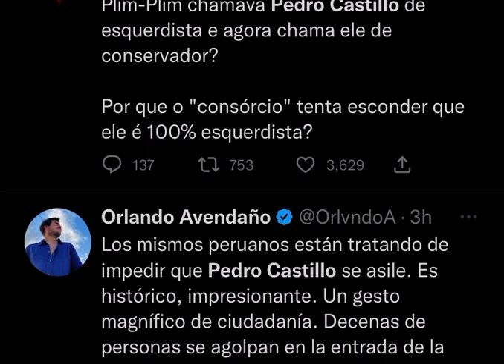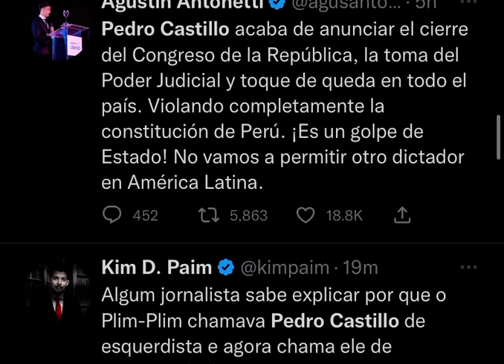Última hora presidente de Perú ha sido destituido y detenido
El congreso de Perú después de qué el presidente los destituyera han anunciado qué destituyen el presidente de la República